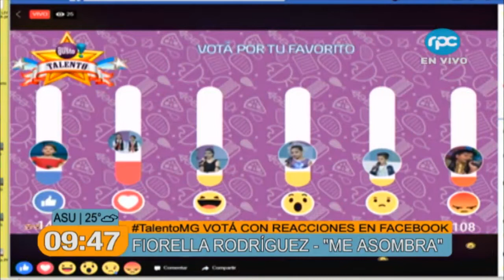Semifinales Talento Mucho Gusto (28/02/2018)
Mucho Gusto, lunes a viernes desde las 8:30 hs.